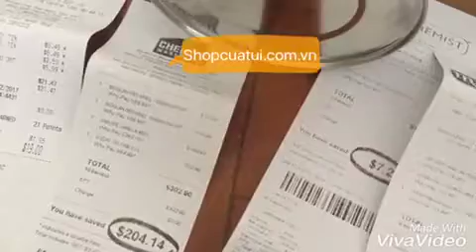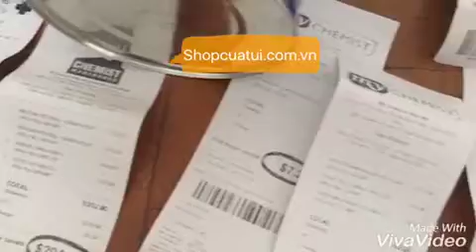shopcuatui.com.vn_ hàng Úc về ngày 02.12.2017